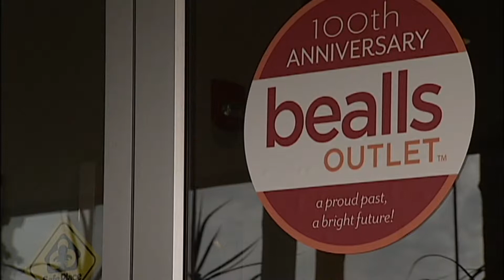SNN: Bealls Celebrates100 Years